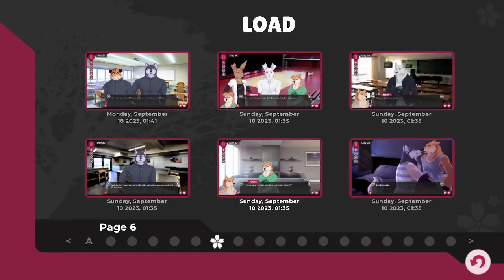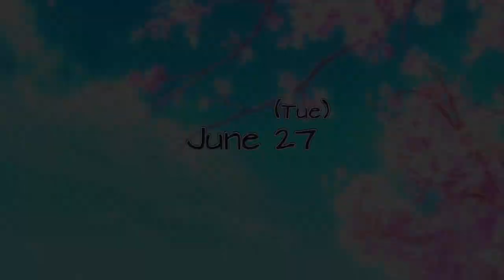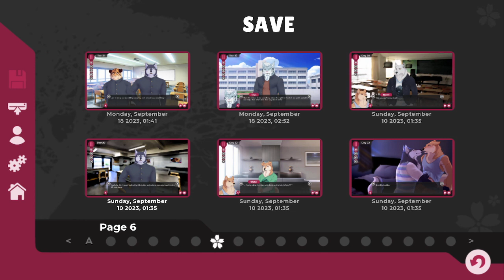Tennis Ace [32] - Shoichi Playthrough (Part 32) (v.63) - A Furry Visual Novel